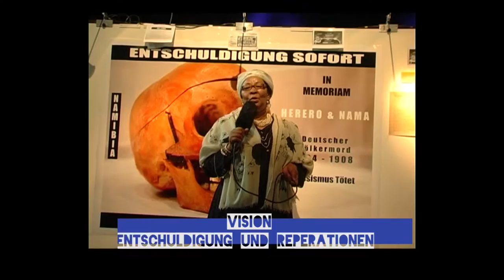Schwarze Literatur Michael Küppers-Adebisi VISUAL PHYSICAL MANTRAS Deutsch AFROTAK TV cyberNomads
Schwarze Literatur Michael Küppers-Adebisi VISUAL PHYSICAL MANTRAS Deutsch AFROTAK TV cyberNomads Decoolonial Art
Schwarze Deutsche Literatur Performance Afro Deutsch Dekoloniale Media Art Tahir Della Stop Racial Profiling

Black German Performance Gegenwartskunst Multimedia Adetoun und Michael Kueppers-Adebisi AFROTAK TV cyberNomads - The Black German Data Bank Archive Culture Media Lifestyle Decolonial Theory since 2001 STOP RACIAL PROFILING No Amnesty on Genocide Freedom of Movement is our right Refugee Struggle SICHTUNGSKOPIE

Dekoloniale Black Berlin Biennale for contemporary Art and decolonial Discourse